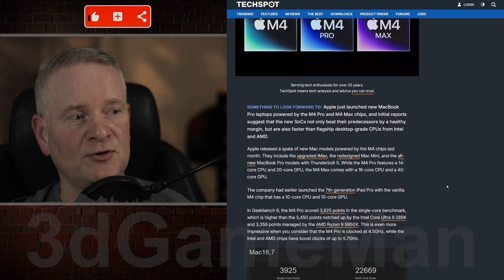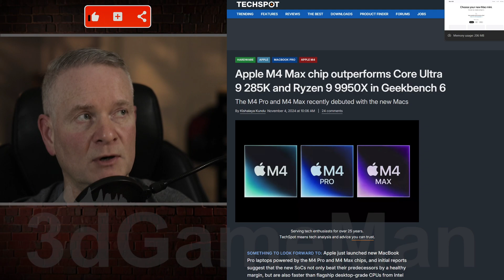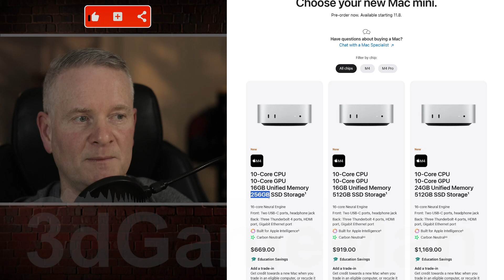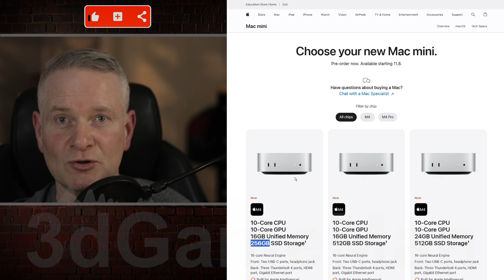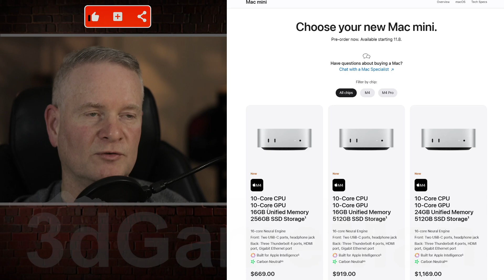Apple M4 Chip Beats the 285K & 9950X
This article highlights the impressive performance of Apple's new M4 Pro and M4 Max chips. These chips are designed to power the latest MacBook Pro models and offer significant performance gains over previous generations of Apple Silicon.

Key points:
Strong Benchmark Performance: The M4 Pro and M4 Max chips have demonstrated impressive performance in Geekbench 6, outperforming Intel and AMD's latest desktop CPUs in both single-core and multi-core tests.
Efficient Design: Despite their high performance, the M4 chips are known for their energy efficiency, which can lead to longer battery life and quieter operation.
Apple's Silicon Strategy: Apple's transition to its own silicon has been a major success, with the M-series chips offering significant performance and efficiency advantages over traditional x86 processors.
It's important to note that while benchmarks are a good indicator of performance, real-world performance can vary depending on the specific application and workload. However, the early benchmarks for the M4 Pro and M4 Max are certainly promising and suggest that Apple's silicon strategy is paying off.